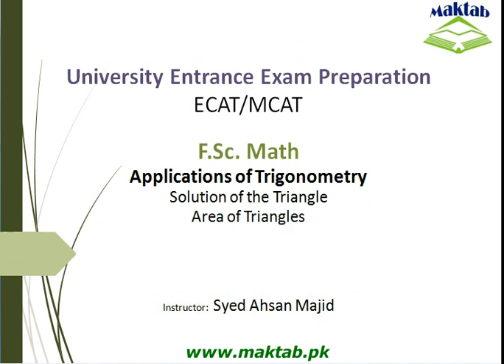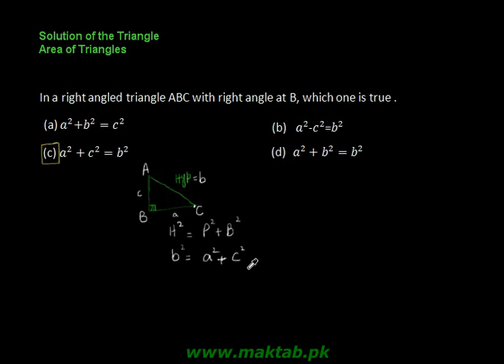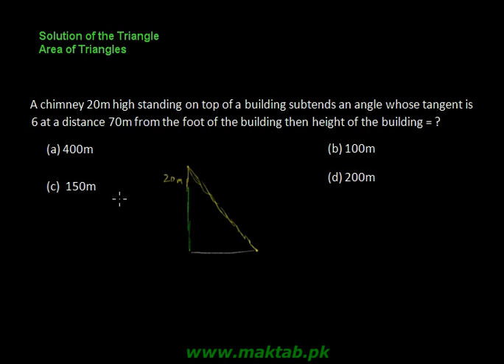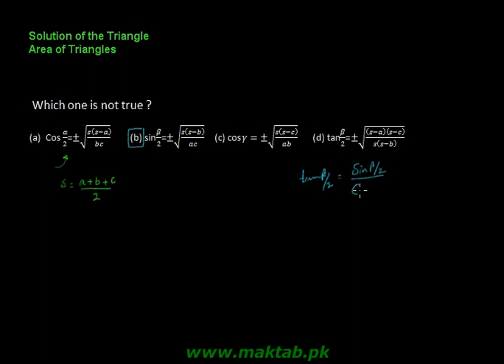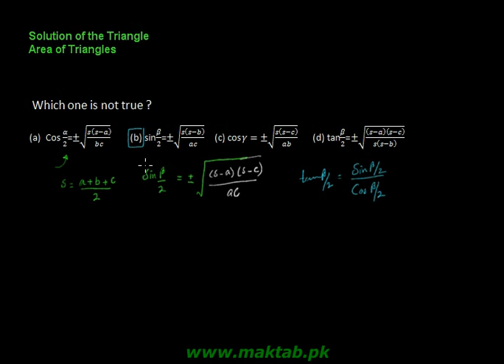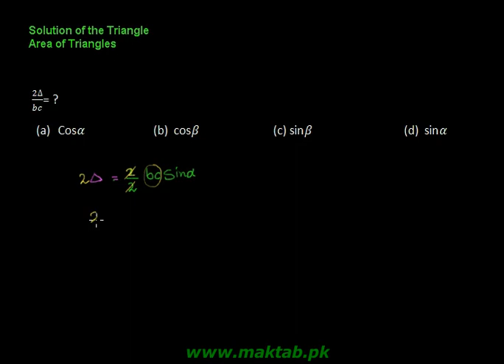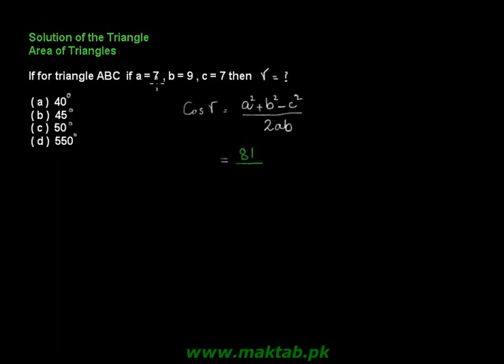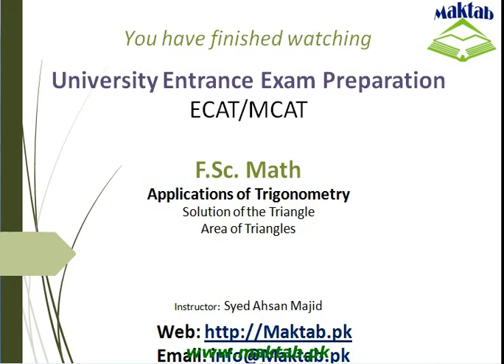Exam prep – F.Sc. Math LEC 1: Application of Trigonometry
This video lecture covers:  Application of Trigonometry. It further discusses solution of the triangle and tricky word problems associated with it. It also discusses areas of triangle as well. This video lecture facilitates preparation of Fsc. Math for Engineering Entry Test (ECAT) and for exam preparation. Find more e-learning material and educational video lectures in Urdu at maktab.pk. These videos are free to use for promotional and commercial purpose by keeping the credits to Maktab.